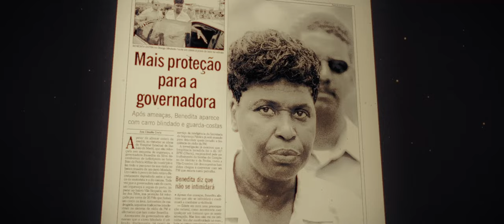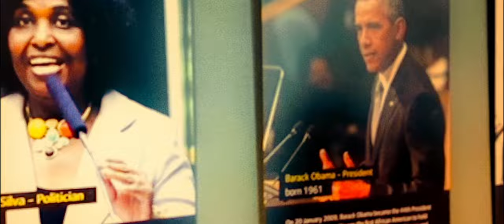Trailer DOC - Benedita da Silva